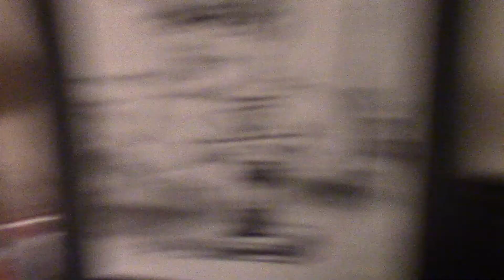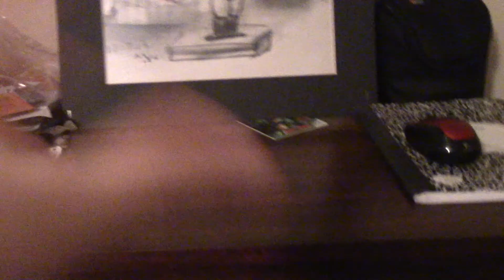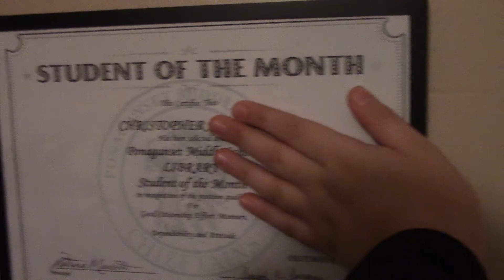UPDATED LIVE STREAM SETUP!!!